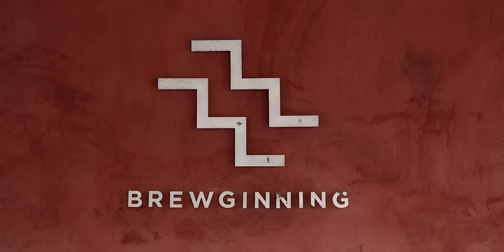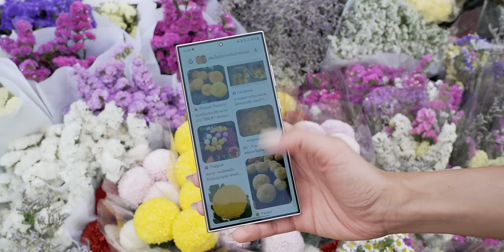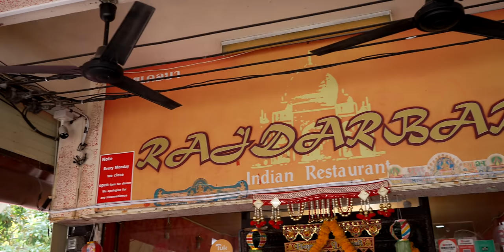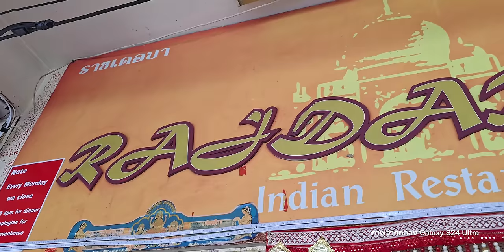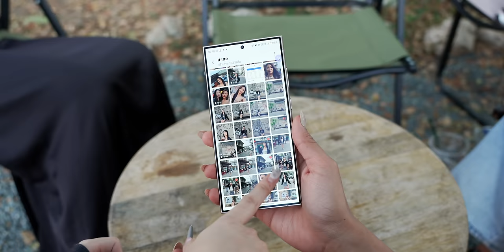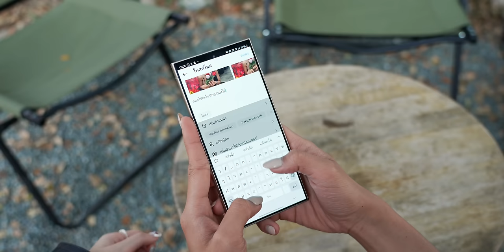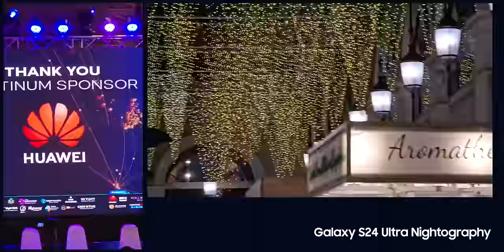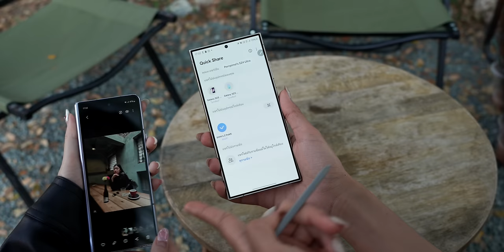Galaxy S24 Ultra ใช้จริง 1 วัน! พาเที่ยวเชียงใหม่ กล้อง, AI, แบต เป็นไงบ้าง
พาเที่ยวเชียงใหม่ 1 วัน Galaxy S24 Ultra คลิปนี้พามาลองออกไปใช้งานจริงหลังได้เครื่อง มาดูกันว่าฟีเจอร์ Galaxy AI ที่ใส่เข้ามา กล้องที่อัปเกรดใหม่ และการใช้งานแบบหนักๆ ทั้งวัน แบตเป็นไงบ้าง ไปชมกันเลย

00:00 - ใช้ Galaxy S24 Ultra เที่ยวเชียงใหม่
00:32 - สิ่งใหม่ใน Galaxy S24 Ultra
02:50 - ลองใช้กล้อง
06:15 - อัป IG Story ชัดไหม?
07:02 - Circle to Search
08:16 - ใช้งานหน้าจอ
09:36 - ใช้ Interpreter คุยภาษาอินเดีย
14:58 - Photo Assist แก้ไขรูป
18:43 - ส่งรูปง่ายๆ ด้วย Quick Share
19:59 - Chat Assist ใช้ AI ช่วยคิดแคปชัน
25:45 - สรุป

· Galaxy AI ทำไมถึงน่าสนใจ? มีอะไรให้ใช้บ้าง ชมสรุป
· 10 สิ่งน่าสนใจ Galaxy S24 Ultra หลังชมงาน Galaxy Unpacked 2024
· จับเครื่องจริง Galaxy S24 ทั้ง 3 รุ่น พร้อมพาชม Galaxy AI